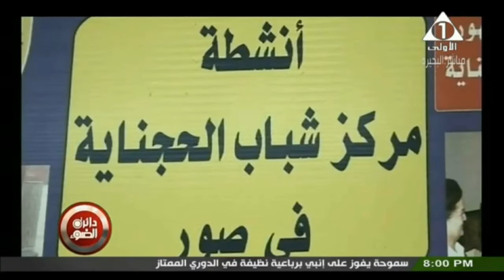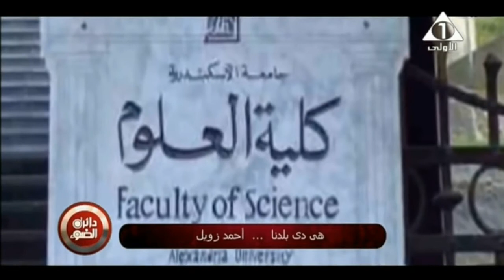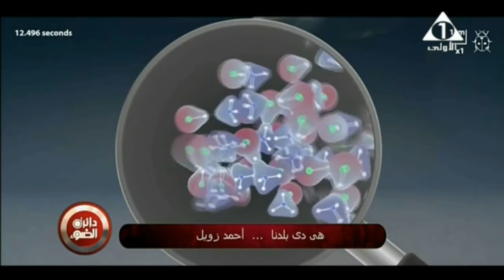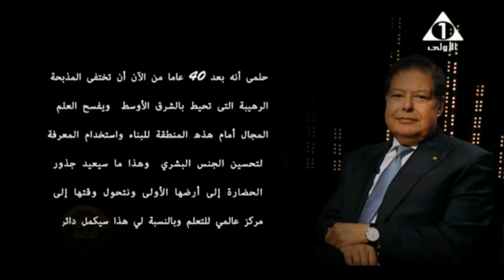دائرة الضوء مع الاستاذ ابراهيم حجازي لقاء د ابراهيم خضر وكيل وزارة الشباب والرياضة بالبحيرة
دائرة الضوءمع الاستاذ ابراهيم حجازي يذاع من الاحد الى الاربعاء على قناة الاولى المصرية الساعة 7 مساءاً على القنوات التالية: الأولى الأرضية والفضائية وعلى القنوات الإقليمة الرابعة والخامسة والسادسة والثامنة أرضي وفى نفس التوقيت على إذاعة الشرق الأوسط تردد 89.5 والإعادة على الفضائية المصرية من 12:10 ... وعلى النايل لايف من 2:12